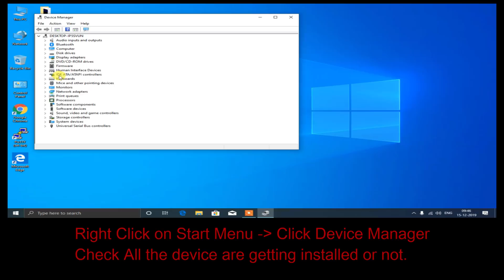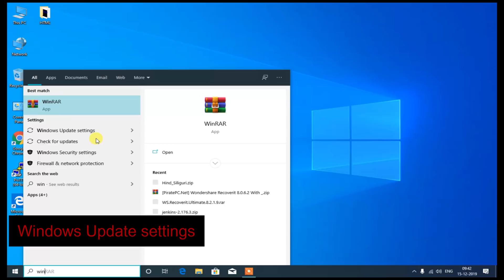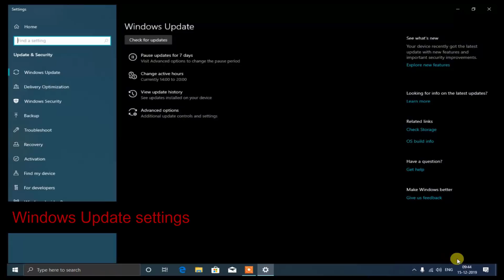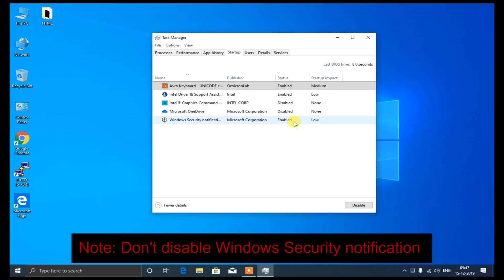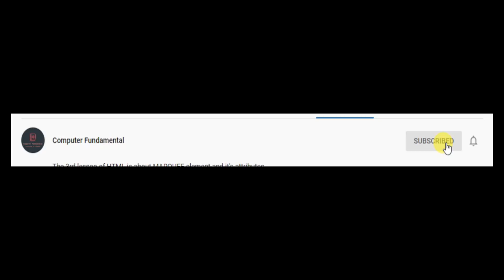Things to do after install windows10 | 2019 | windows 10 install করার পর এই কাজগুলি করা দরকার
5 works to do after installing windows 10, to make the computer easy to use and secure.

এই ৫টা কাজ প্রত্যেকেরই windows 10 ইনস্টল করার পর  উচিৎ। এতে কম্পিউটারটিতে কাজ করতে সুবিধা হবে এবং কম্পিউটারটিও secure  থাকবে।